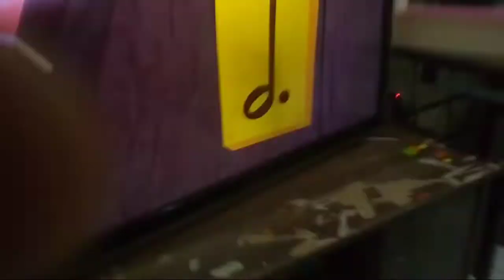Ask The StoryBots: 1 timbre